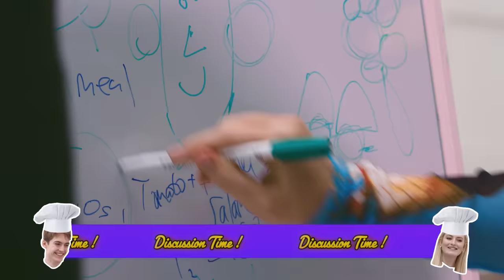AMELIA'S COOKING SHOW | FRANCIS BOURGEOIS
Amelia is joined in the kitchen by Francis Bourgeois, the man, the myth and train legend who has willingly agreed to help her cook a delicious meal using 5 very special key ingredients!

Agree with Francis? Grab both fennel and Hot Sauce all in one place at Hot Sauce Club Now.

Executive Producer | Amelia Dimoldenberg
Director | Adrian Choa
Producer | Tir Dhondy and Liv West

Writer | Ania Magliano

Director of Photography | Tayo Yusuff
Camera | Jamie Gettings
Sound Technician | Eleanor Jordan-Lynch
Production Assistant | Josie Kidner

Editor | Adrian Choa
Motion Graphics | Greedy Goons
Sound Mix | Mark Duckett @ Bounce
Colourist/Online Editor | Ruth Wardwell @ Okay Studio

A Dimz Inc. Production

Thank you to Francis and Cholula Hot Sauce!